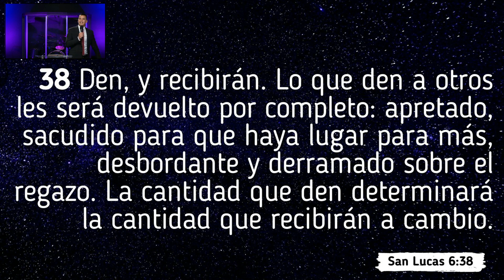Reflexión | Justo a Tiempo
Te invito a recibir y compartir esta palabra que  Dios nos ha entregado.